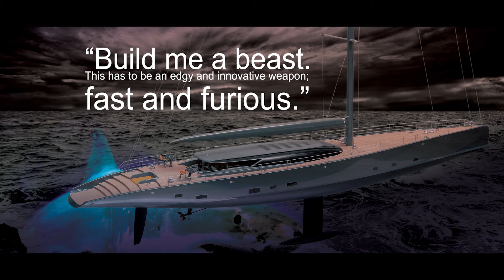Royal Huisman NGONI under construction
“Build me a beast. This has to be an edgy and innovative weapon; fast and furious.”

58m / 190ft NGONI under construction at Royal Huisman

ROYAL HUISMAN – THE SPIRIT OF INDIVIDUALITY

Movie by Cloudshots